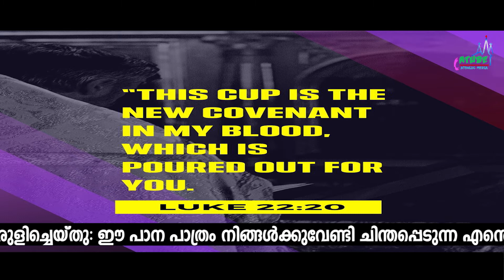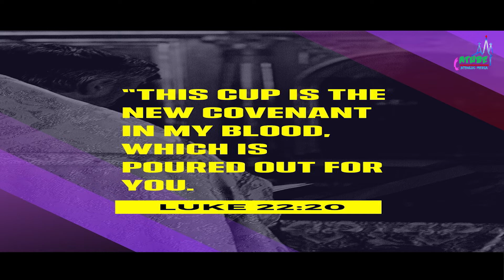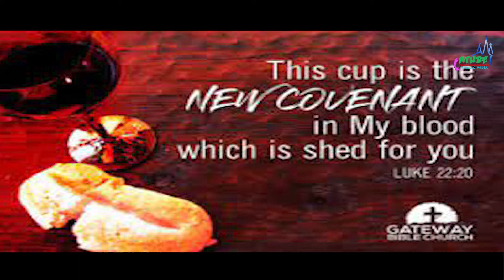വി. കുർബാന ഈശോയുടെ സ്നേഹമാണ് | Morning Mist | Lk 22:20 | Fr. Alen Chempakamamoottil